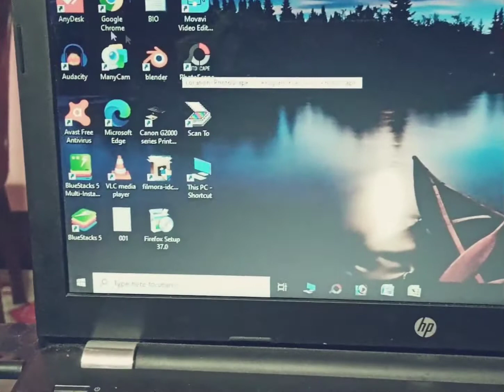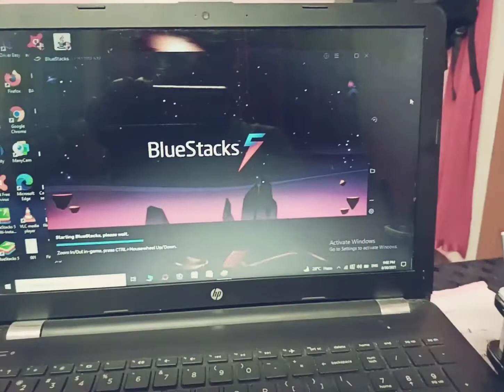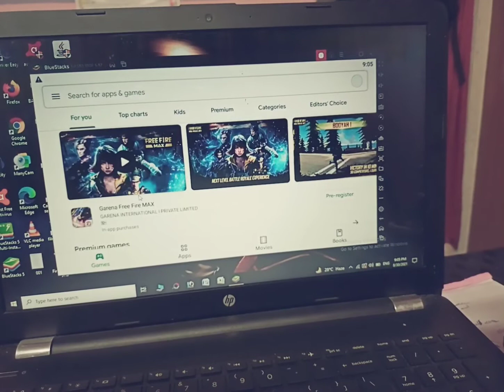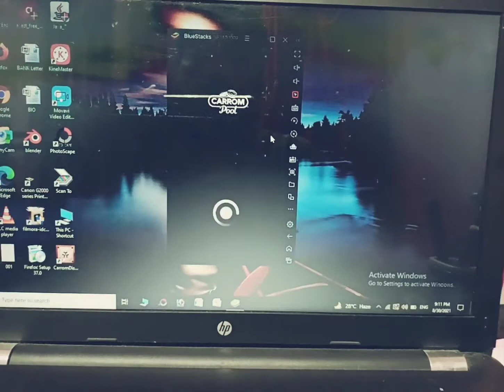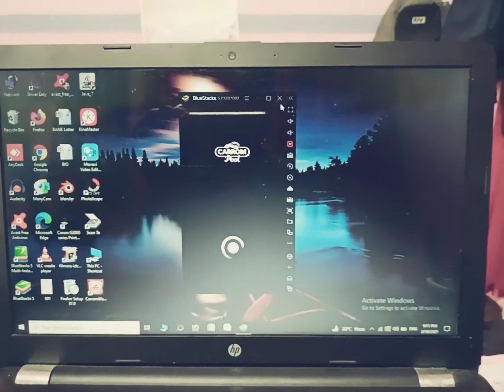Bluestacks kya hai yeh keise kamkarte hain in hindi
Welcome Friends
Today I show you through the video
Bluestacks kya hai yeh keise kam karte hain in hindi.